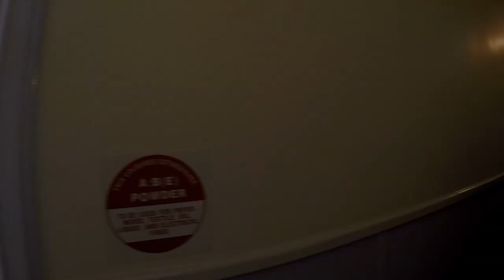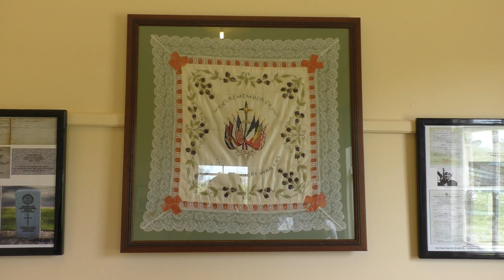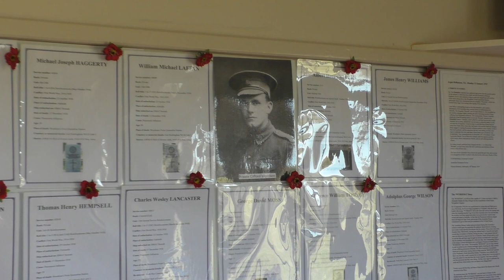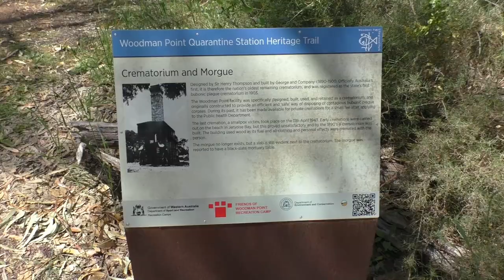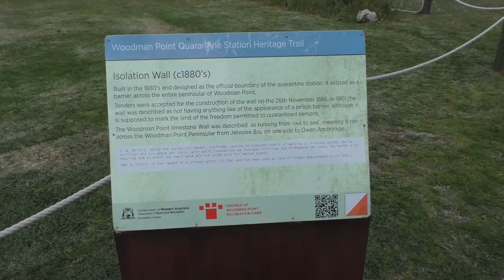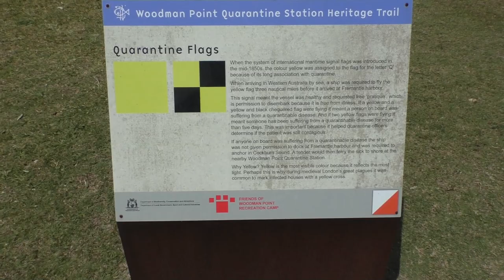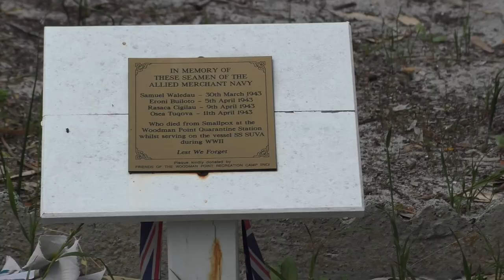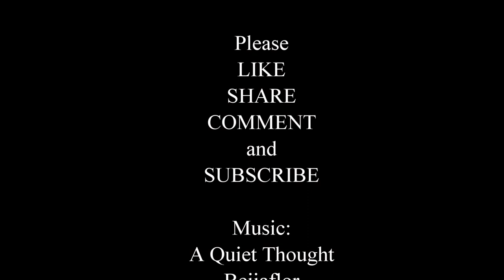Woodman Point Quarantine Station - Western Australia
The Woodman Point Quarantine Station is an important but little know part of West Australian history.

It served the state from 1851 to 1979 in various roles.

Its primary purpose was to prevent dangerous communicable diseases from entering Western Australia and spreading to the general population.